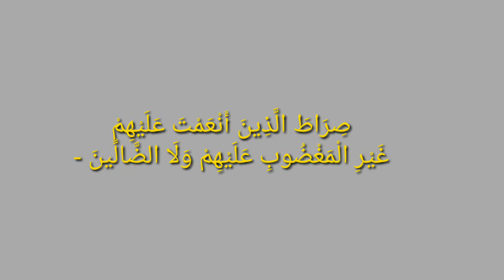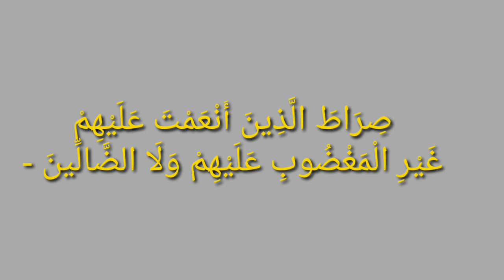Surah Fatiha | سورة الفاتحہ